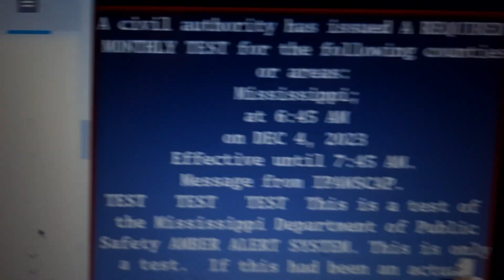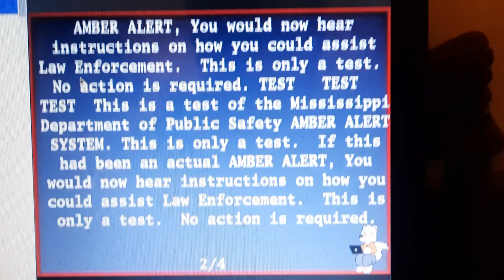Mississippi Required monthly test on WKOZ and Comcast Cap live